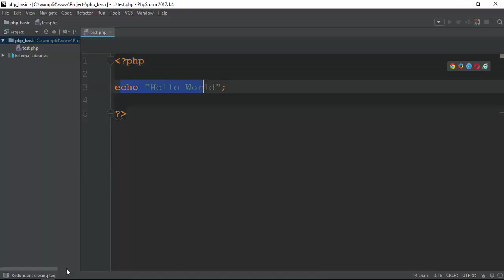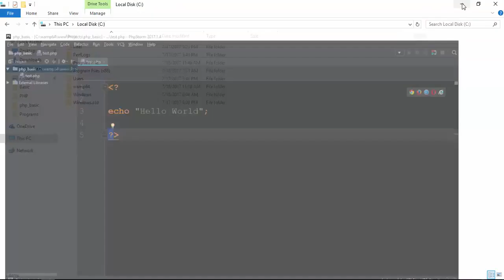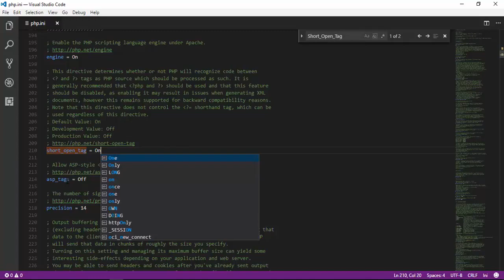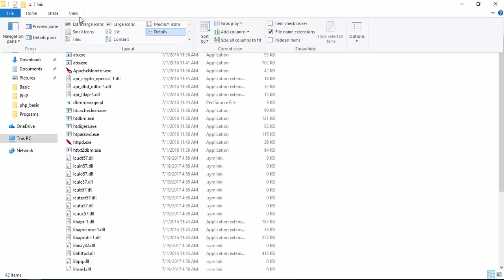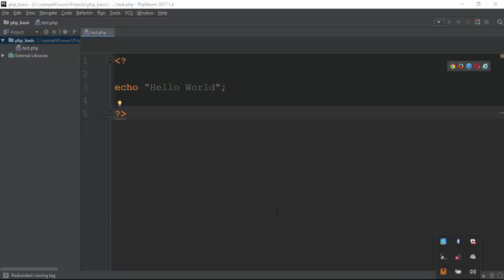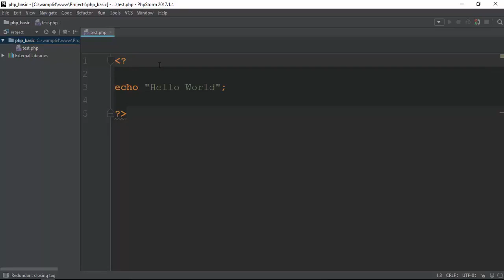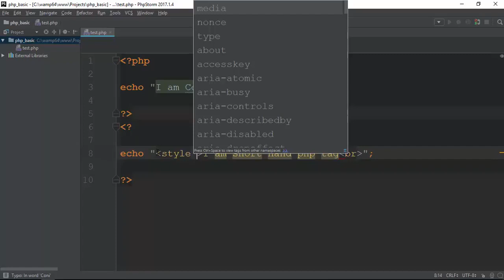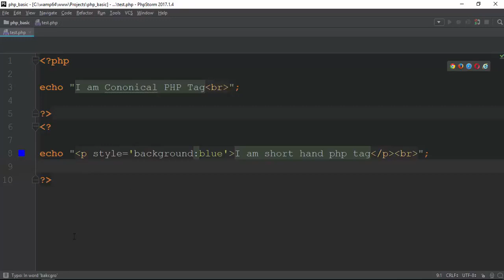008 2 Short Hand PHP Tags